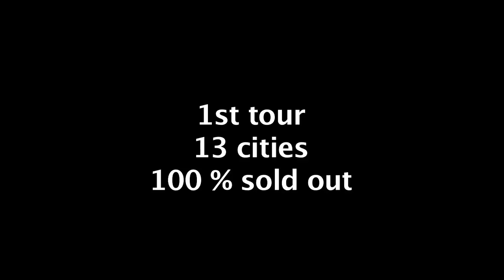8 by Frikar & Hallgrim Hansegård - theatre trailer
Some moments from Frikar and Hallgrim Hansegårds "8". The Norwegian dance company spent the winter in a Chinese kung fu temple - without interpreter, without one word. The result sold out all the 13 cities of the first tour. Now "8" prepares for the world.
Direction & Choreography: Hallgrim Hansegård
Movement artists: Chen Jie, Yuan Shenfeng, Yan Guangyu, Zhou Wenbin, Anders Aasberg, Vetle Springgard, Ådne R. G. Kolbjørnshus, Hallgrim Hansegård
Musicians: Magnhild S. Torvanger, Ingvild N. Sandnes, Bendik Foss, Eirik Raude
Light design: Elisabeth K. Nilsson
Light: Gunnvá Meinseth
Sound: Herman Kvelprud
Martial arts advisors: Master Chen & Kim Gibson
Producer: Karene Lyngholm
Produced by Frikar dance company together with Dansens Hus and Bergen International Festival
Filmed by Anja Stabell / Åpent vindu